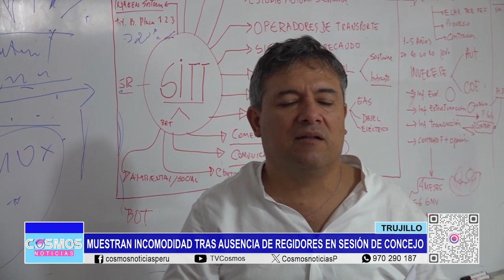Trujillo: muestran incomodidad tras ausencia de regidores en sesión de Consejo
La inasistencia de los regidores de la bancada de Somos Perú a la sesión de Concejo donde se debatiría el recurso de reconsideración para la vacancia del suspendido alcalde Arturo Fernández, 3 regidores expresaron su incomodidad e indignación resaltando la falta de responsabilidad y compromiso por parte de los concejales ausentes.

Durante la sesión de Consejo extraordinaria, donde se debatiría el recurso de reconsideración para la vacancia del suspendido alcalde Arturo Fernández, 3 regidores expresaron su incomodidad e indignación tras la inasistencia de los regidores de la bancada “Somos Perú”, resaltando la falta de responsabilidad y compromiso como regidores, ya que se define el futuro de la alcaldía de Trujillo.

Por su parte, el regidor de Trujillo, Jorge Vásquez, hizo hincapié a la incapacidad que tuvo Arturo Fernández en su gestión, indicando que debido a ello la actual gestión fue perjudicada.

Los concejales lamentaron mucho esta situación, ya que se trata del futuro de la provincia de Trujillo, manifestando que su decisión debería estar enfocado en el desarrollo de la comuna, y no por intereses personales.